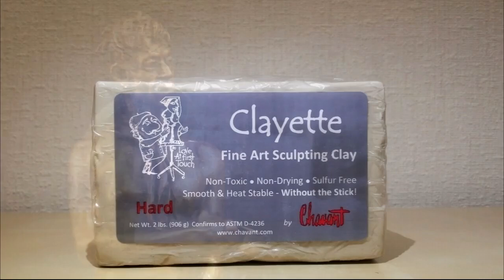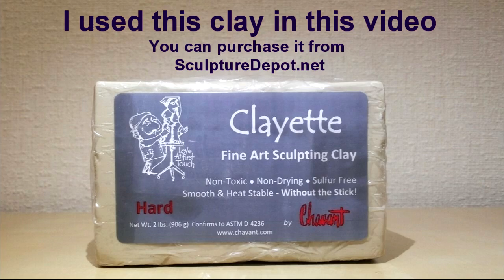Reworking a Wax Figure Started in May 2015 from a Figure started in 2009